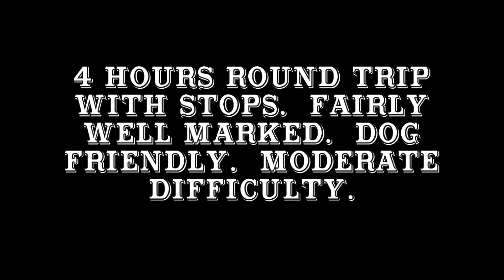The Great (Canadian Trail) | White Pine Trail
The White Pine trail connects McKay Lake and Haslam Creek Suspension Bridge just south of Nanaimo, BC.  The trail is part of the greater Trans Canada Trail / The Great Trail.

"The Trans Canada Trail, officially renamed The Great Trail in September 2016,[1] is a cross-Canada system of greenways, waterways, and roadways that stretches from the Atlantic to the Pacific to the Arctic oceans. The trail extends over 24,000 kilometres (15,000 miles); it is now the longest recreational, multi-use trail network in the world. The idea for the trail began in 1992, shortly after the Canada 125 celebrations. Since then it has been supported by donations from individuals, corporations, foundations, and all levels of government." - Wikipedia